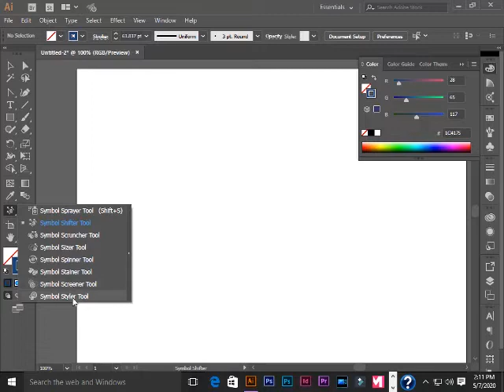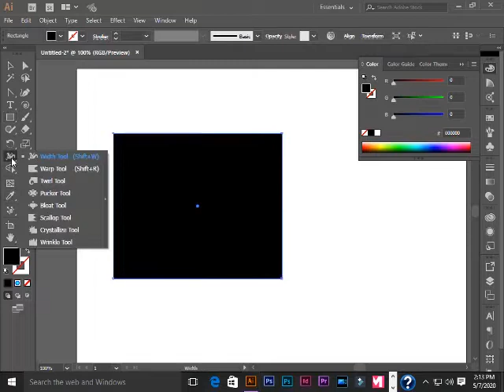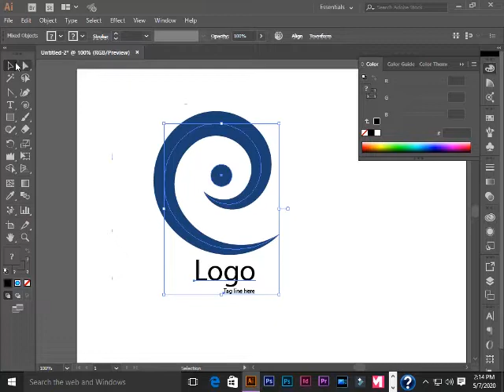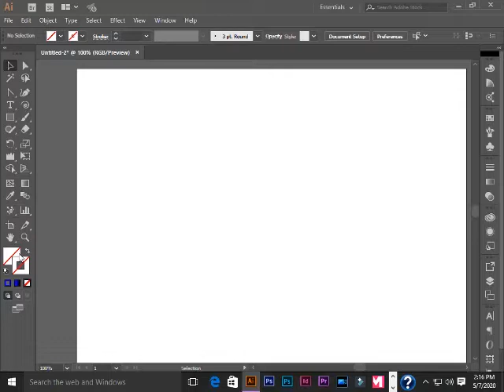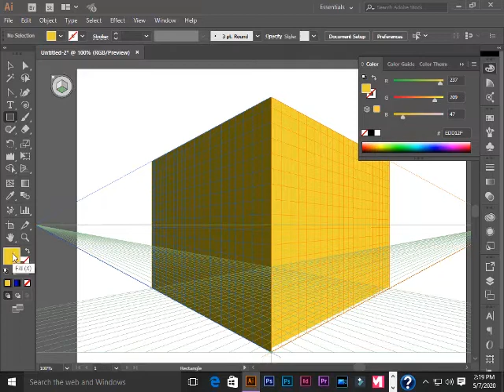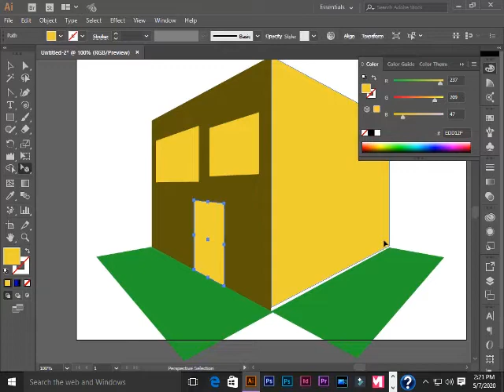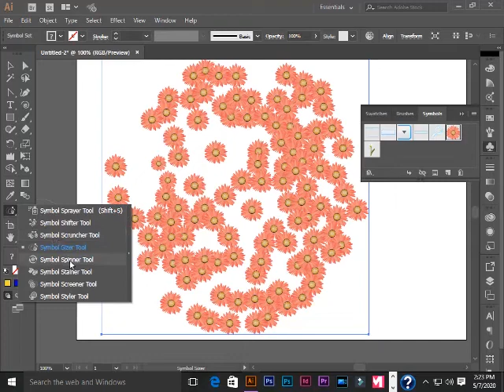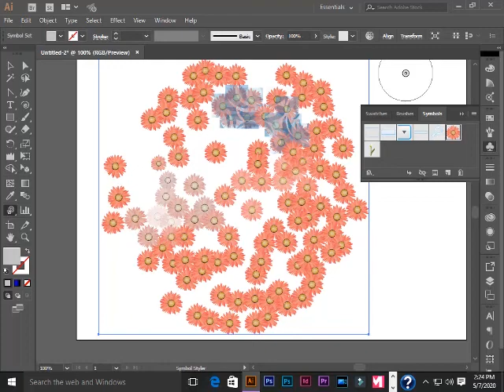Adobe Illustrator CC Essentials Training course in Urdu & Hindi Class 8 اردو /हिंदी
Adobe Illustrator CC Essentials Training course in Urdu & Hindi Class 8th اردو / हिंदी
                        Hello and Welcome to Adobe Illustrator Complete Course in Urdu / Hindi. with Ali Raza In this video you will learn the basics of Adobe Illustrator, I will be teaching basic workspace and using the Selection Tool on basic shapes, Copying objects, and simple pattern.

I will cover in this Adobe Illustrator Training that, what is the Adobe Illustrator CC and for what purpose we use it? We will also learn about, Illustrator User interface (UI), Menu bar, Options Bar, Control Panel, Toolbox, Panels or pallets, Workspace, document window, how to customize panel, and many more interesting hidden features about the Adobe Illustrator CC.

The topics discussed in the video are mention below:
1. Raster vs. Vector
2. The Main Interface
3. New Document, Zoom Tool & Hand tool
4. Pen Tool
5. Selection Tool and Direct Selection Tool
6. Shape Tool
7. Text Tool and guides
8. Modifying objects, Stroke, and Color
9. Working with Raster Images
10. Layering in Adobe Illustrator
11. Creating PDF and exporting Files
12. Project & all tools introduction
13. Extras (Tips, Support)

In the end, you will find some more useful content, support, and tricks, which will help you to work online using Adobe Illustrator CC.

Learn from professional Graphic Designer with 7+ Years of experience. This Training is for Everyone. If you are interested in learning how to create graphics for print & web using industry-standard tools like Adobe Photoshop, Adobe Illustrator.

Help yourself and help others by sharing this video.